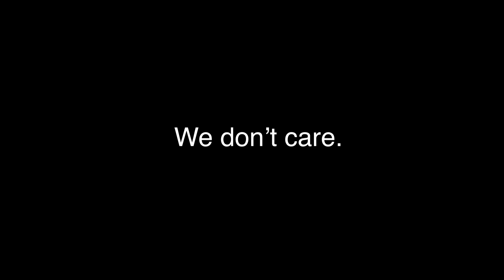The new iPhone SE — Parody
So a new iPhone came out and I decided to upload the trailer. Nothing weird here. nope.